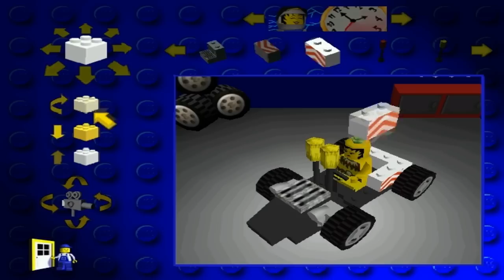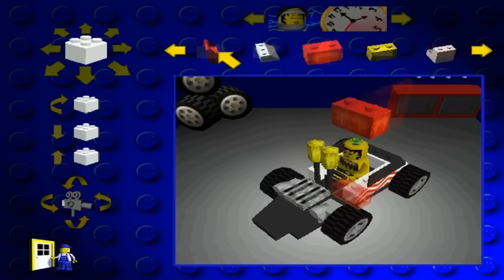Let's End Lego Racers Finaler Part - erstes vollendetes LP :D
Finaler Part: Tja, der Header sagt es ja schon xD mein aller erstes LP ist hiermit beendet liebe Leute :D Ich hoffe es hat euch spaß gemacht und es geht dann sofort auch weiter mit LEGO RACERS 2 :D